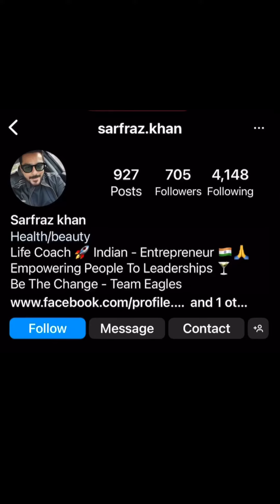STOP THE MANGEMENT MODE IN NETWORK MARKETING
STOP 🛑 TOO MUCH TRAINING WITH YOUR TEAM

LEAD BY ACTIONS

ENGLISH 👆

HINDI 👆